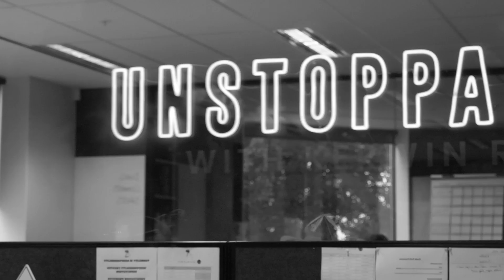The true meaning of love | Alexi Panos & Preston Smiles | Unstoppable EP44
In today's episode I am joined by conscious couple (and now conscious parents) Alexi Panos and Preston Smiles to talk about the big L word. LOVE! If you're in a relationship, if you've just broken up with someone, if you're looking for a relationship or even THE ONE, then do not miss this. Find out if the one exists, if you're in the right relationship, and the 5 steps to finding 'the one'.

Checkout these timestamps so you can jump to the bits you're interested in:
00:00 - Introduction to Alexi Panos & Preston Smiles
21:36 Can love really be unconditional?
33:40 Are you in a co-dependent relationship?
42:22 Are you in the right relationship?
44:33 How to handle your partner's annoying habits
48:05 Does the one exist? Are you with them?
55:00 5 Steps to meeting the one